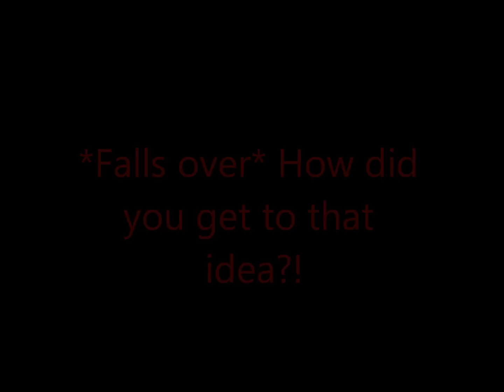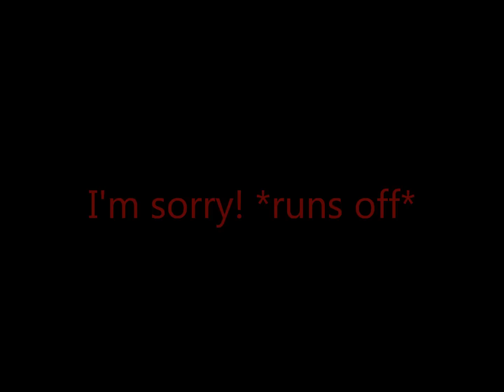Wish Granted Episode 20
For those of you who don't keep up on Photobucket, Ren and Minami are Diasuke's younger sister and brother. You may to Photobucket to see them. *Nods*
Here and here:

For anyone who's willing to help me with RPC edits of Hotoro and Minami, I could really use the help. They're going to be in Wish Granted as well.

And bam! Look who's back! Miss Idget? And oh yes, I went there, Diasuke and Idget do not know each other! OHHHH! *Shot* XD Sorry, but they'll be back together soon... Oh will they?! *Dramatic music* DU DU DUUUUU!